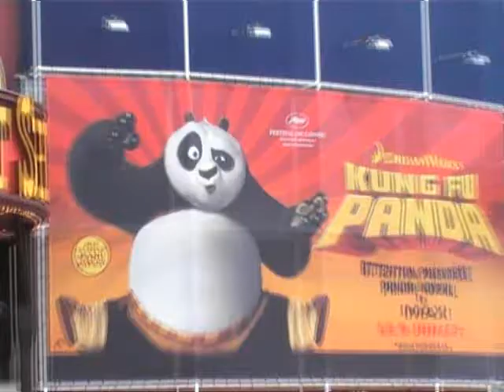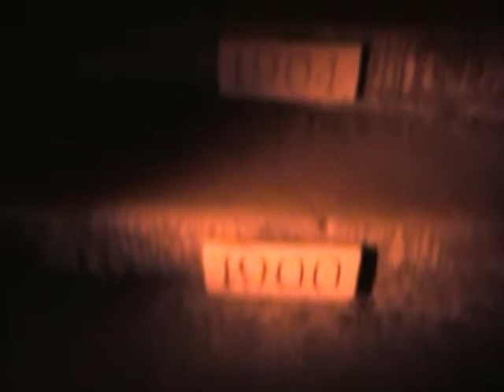Junior Street Boogie - Reims 2008